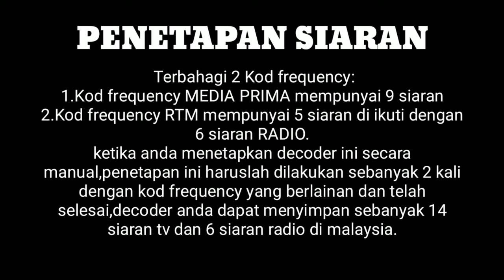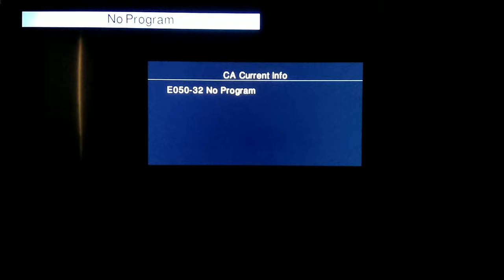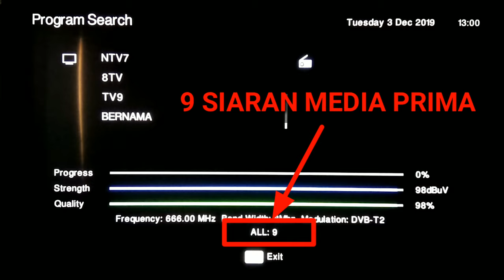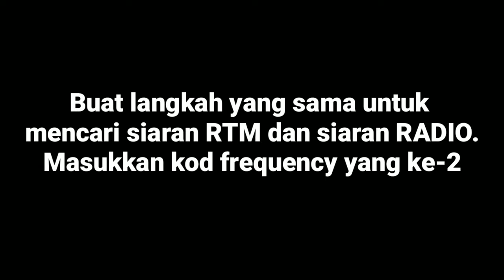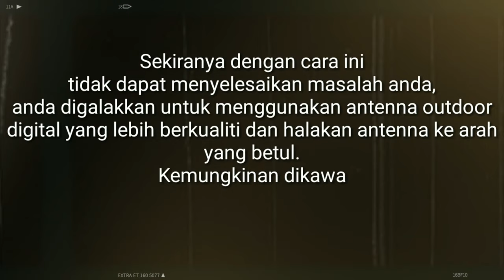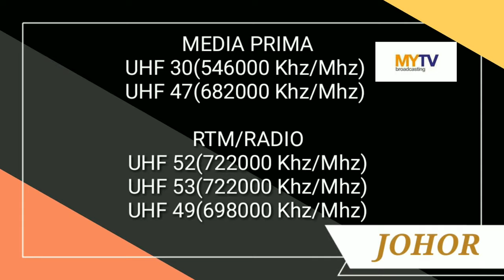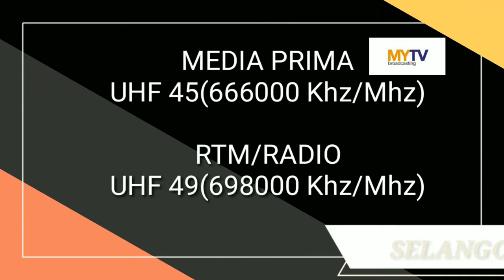Cara setting siaran secara manual Set Decoder MYTV/DVB-T2 (how to setting manual search MYTV/DVB-T2)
UPDATE TERBARU 12/2019
Siaran kedua 49/698000MHz dah update bertukar ke 43/650000MHz

Kawasan terlibat👇
Gunung raya langkawi
Bukit fraser pahang
Bukit besi kuala Lumpur
Gunung ulu kali
Menara kuala Lumpur

-kenapa susah dapat siaran?
1.kawasan jauh dari pencawang.
2.guna antenna yang tidak sesuai.
3.cara pasang decoder salah atau tidak kemas.
4.tidak sesuai guna antenna indoor sekiranya tempat tinggal jauh dari pencawang dan kawasan banyak halangan seperti pokok2 tinggi, kawasan banyak Bukit, bangunan2 tinggi dan sebagainya.

-Antenna jenis apa sesuai guna?
ada 2 jenis antenna yang digunakan, INDOOR dan OUTDOOR.

INDOOR ANTENNA

OUTDOOR ANTENNA

-Ini adalah salah 1 langkah sekiranya DECODER MYTV/DVB-T2 anda tidak dapat mencari siaran secara auto.